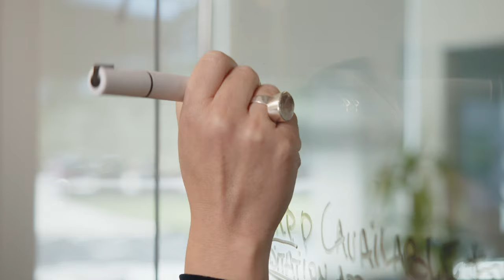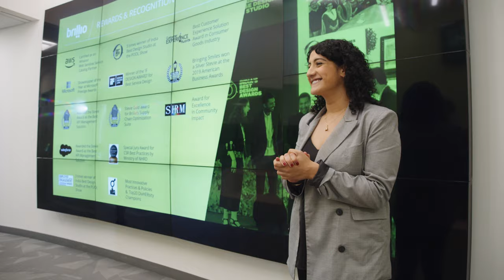A Diverse & Inclusive Brillio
Diversity and inclusion are the cornerstones of strength within the Brillio culture; to create and maintain this environment we follow the ONE approach—Open to all cultures, Neutral to all genders & generations, and Equal opportunity to all.

We strive to empower our employees to share their voice, watch as Brillians share how we're continuing to create a diverse & inclusive organization.